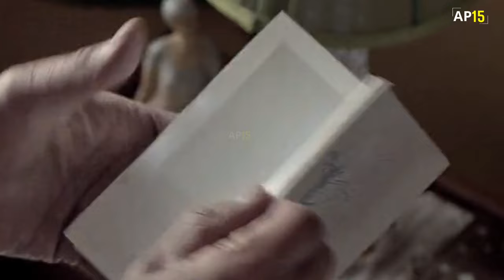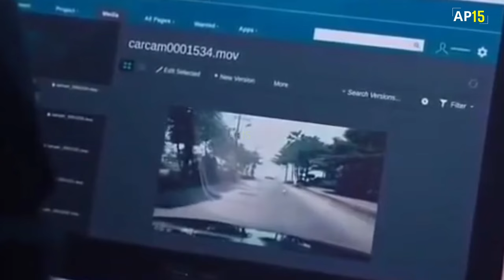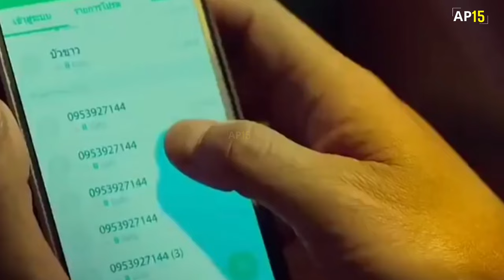BALAS DENDAM SANG AYAH YG MENCARI KEADILAN ATAS KEMATIAN PUTRINYA ‼️ Alur Cerita Film Action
BALAS DENDAM SANG AYAH YG MENCARI KEADILAN ATAS KEMATIAN PUTRINYA ‼️ Alur Cerita Film Action China Chinese Asia

Judul 🎬.   : Silahkan cek di opening film

VOC 🎙️     : Kim

Skrip 🖊️.   : Kim

Editor 🎞️  : Oga

Suport 🔋: Istri

"Paradox" mengisahkan seorang polisi Hong Kong, Lee Chung Chi (Louis Koo) yang mendapatkan kabar bahawa putrinya Lee Wing Chi (Hanna Chan), tiba-tiba hilang. Putrinya yang telah berusia 16 tahun hilang secara misterius ketika melakukan perjalanan ke Pattaya. Lee Chung Chi memutuskan untuk melakukan perjalanan ke Thailand demi menemukan putrinya. Disana, Lee mendapatkan bantuan dari detektif lokal Chui Kit (Wu Yue) dan rekannya Tak (Tony Jaa).

Dari petunjuk yang mereka temukan, putri Lee terhubung langsung dengan kasus seorang calon walikota Bangkok yang sangat membutuhkan transplantasi jantung. Dari sedikit petunjuk ini, Lee juga mencurigai asisten calon walikota Cheng Hon Sau (Gordon Lam) yang berkerjasama dengan seorang gangster Amerika, Sacha (Chris Collins). Lee yang menderita kehilangan sang putri, harus menghadapi serangan para gangster. Bersama dengan Chui dan Tak, Lee harus segera menemukan keberadaan sang putri.

alur cerita film tentara
alur cerita film psikopet
alur cerita film zombie
film sniper sub indo full
film sniper
film perang
action kdrama
sniper
penembak jitu
pasukan khusus
Jason statham
michaeljaiwhite
iq7
iq7corp
ap15